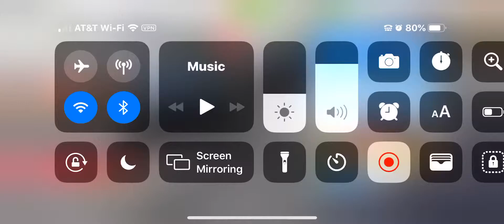gt racing 2 multiplayer race